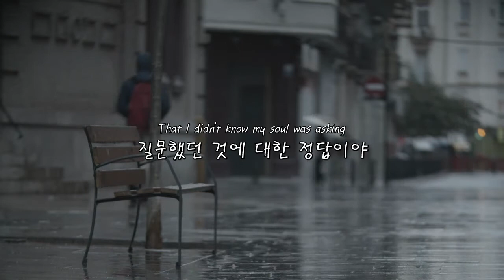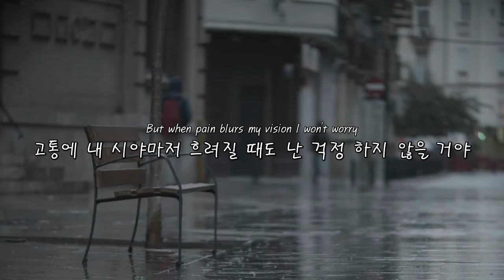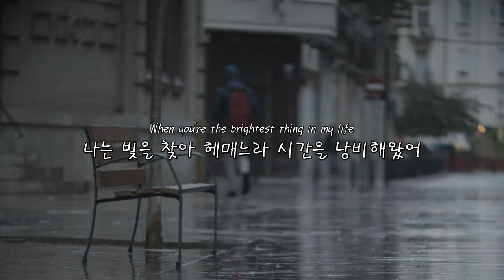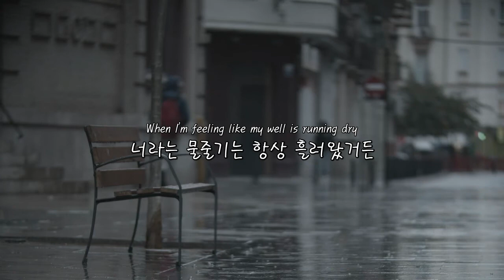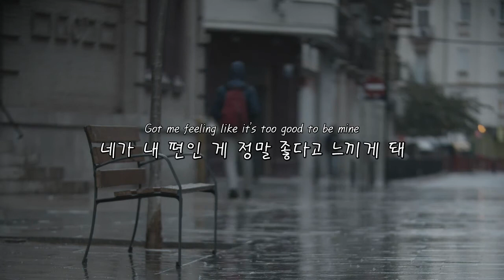🌧 비 오는 날 오후 🌧 Christian Kuria - Too Good 한국어ㅣ가사ㅣ번역ㅣ해석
'오로라'님의 신청으로 만들어진 신청곡 영상입니다

부득이하게 시험기간이 이렇게 휴가기간이 되버려서 업로드 주기가 어느정도 빨라지게 됐네요 ㅎㅎ 남은 휴가(?)기간동안 좋은 노래들 많이 들고 오겠습니다 ㅎㅎ

가사ㅣLyricㅣLetraㅣParoleㅣTesto

Girl, you're a river of healing
넌 치유의 강이야
I was certain that I wouldn't last
내가 감당하지 못할 거라 확신했고
And you are the answer to questions
너는 나도 모르게 내 영혼이
That I didn't know my soul was asking
질문했던 것에 대한 정답이야

My time's been wasted searching for light
네가 내 삶에서 가능 빛났던 순간에
When you're the brightest thing in my life
나는 빛을 찾아 헤매느라 시간을 낭비해왔어

'Cause you're the water that runs forever
왜냐하면 내 우물이 마르기 시작한다는 게 느껴질 때면
When I'm feeling like my well is running dry
너라는 물줄기는 항상 흘러왔거든
And you're my centre, you keep me tethered
넌 내 중심이야, 때로는 내가 표류하게 될 때도
Even when I drift away from time to time
나를 잘 잡아줘왔거든
Got me feeling like it's too good to be mine
네가 내 편인 게 정말 좋다고 느끼게 돼
Too good to be mine
네가 내 편인 게

I have been broken and beaten
난 부서지고 상처 입었어
Yeah, the world knows how to break you down
그래, 세상은 널 어떻게 무너뜨리면 되는지 알겠지만
But when pain blurs my vision I won't worry
고통에 내 시야마저 흐려질 때도 난 걱정 하지 않을 거야
Because you always turn it back around
왜냐하면 네가 다시 되돌려 줄 테니까

네가 내 편인 게

네가 내 편인 게

네가 내 편인 게
네가 내 편인 게